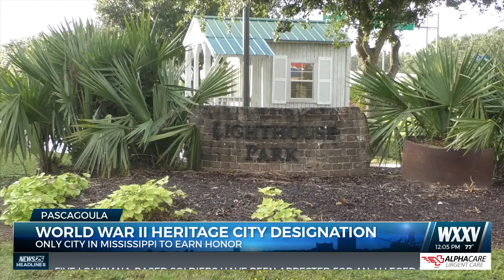City of Pascagoula designated as World War II Heritage City